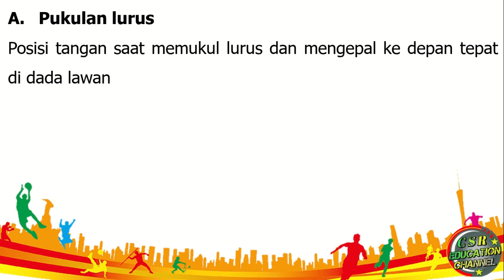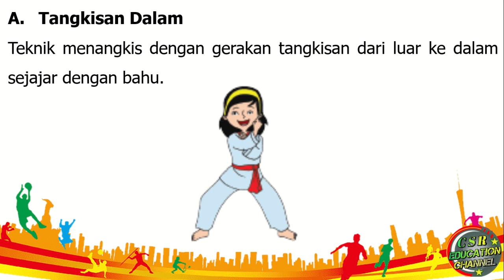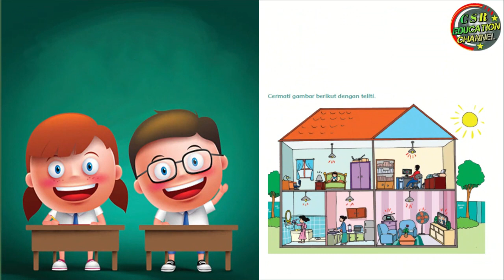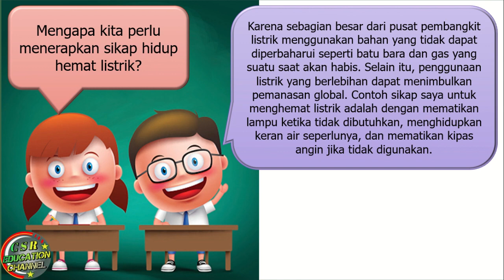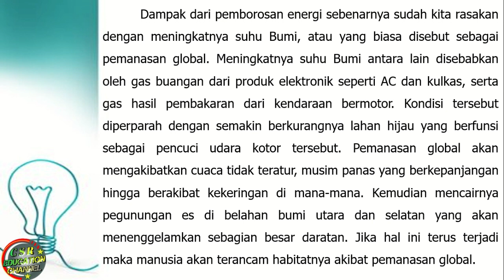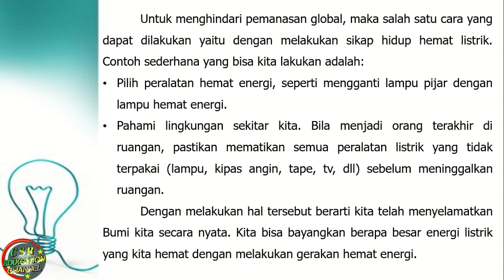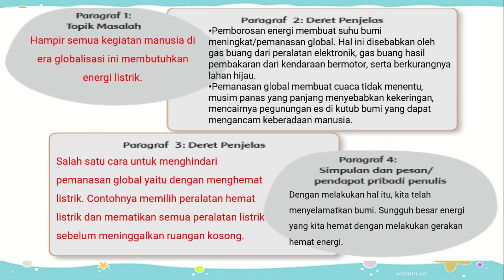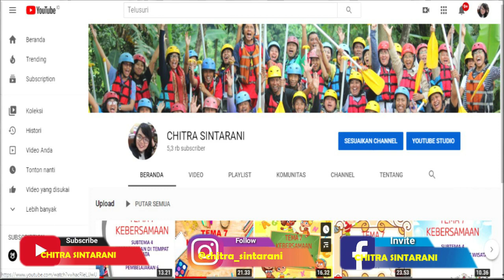Kelas 6 Tematik : Tema 4 Subtema 2 Pembelajaran 3 (Globalisasi)